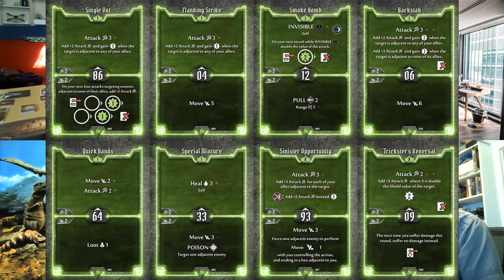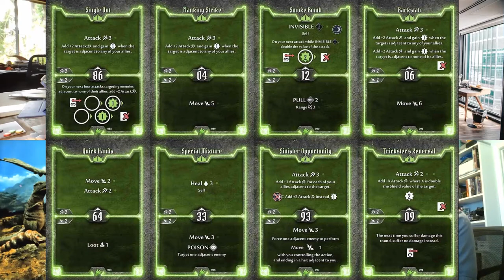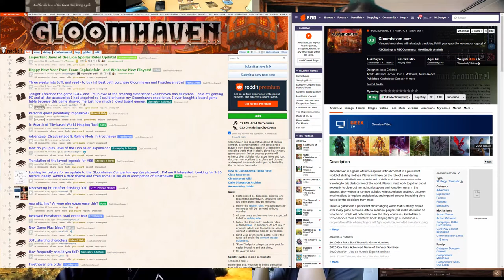M+M Play Gloomhaven Special Well Played Covid19 Edition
Melissa and Mark created this video as part of the special Covid19 edition of the Well Played Journal!